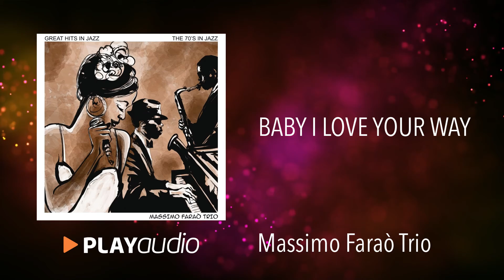Baby I Love Your Way - Hits ‘70’s In Jazz - Massimo Faraò Trio - PLAYaudio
Baby I Love Your Way dall’album The 70’s In Jazz (The Great Hits In Jazz) del Massimo Faraò Trio.